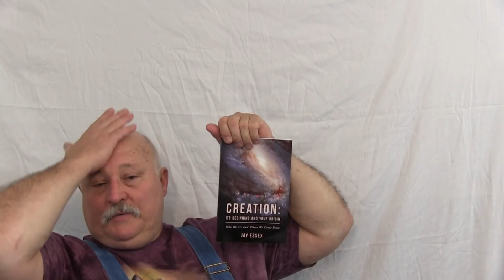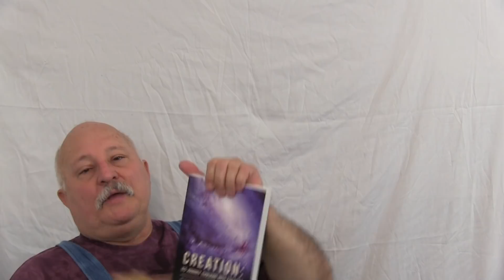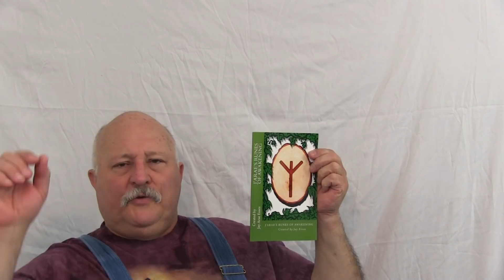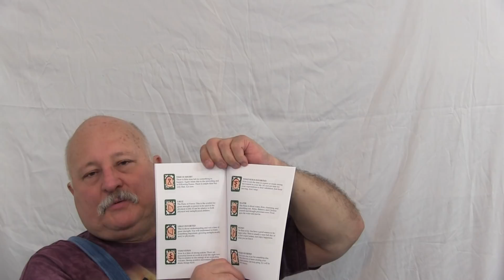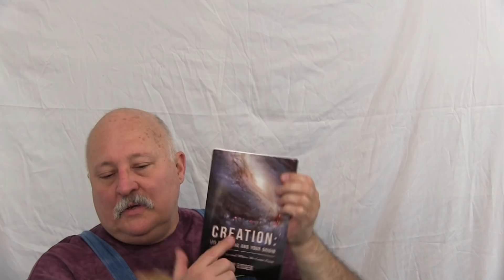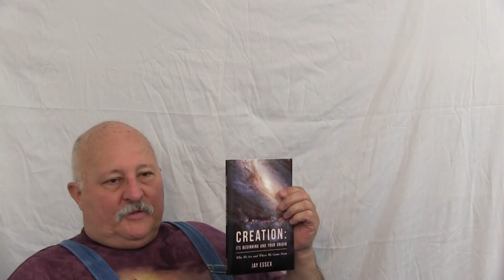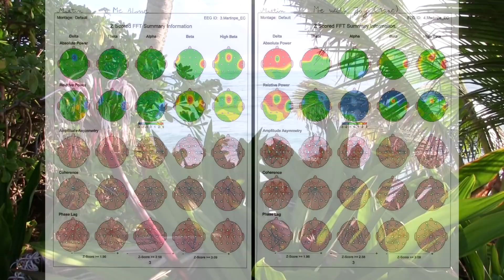How Did It All Start, ET's and Everything Else ?? (12-5-2017)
What's out in space?
Where did our ET friends come from?
   Where did we come from?
How did all this start?
How do we find out for ourselves, attain our own truth?
The Simple Answers To Your Honest Questions.